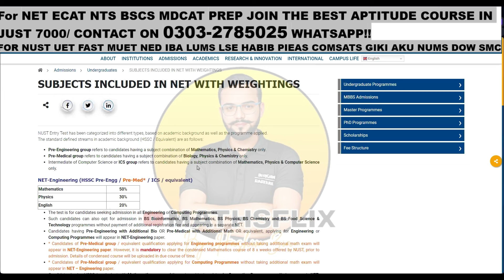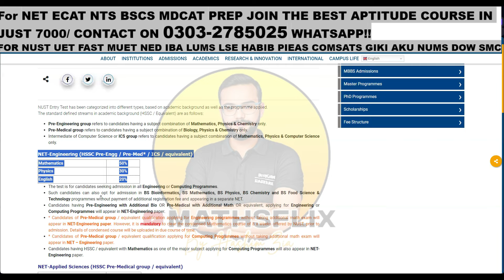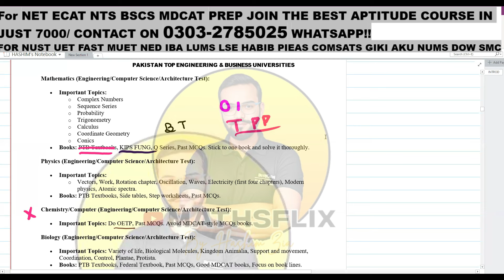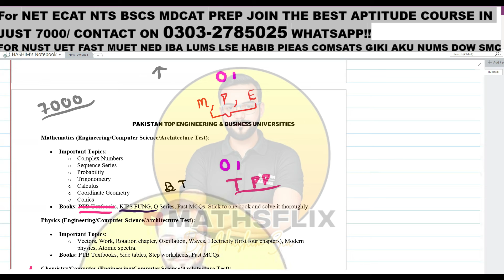NUST New Paper Pattern | Maths, Physics, English Focus | NUST Pattern Explanation | NUST Preparation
NUST 2025 New Paper Pattern | Focus on Maths, Physics, and English | No Chemistry, Computer, or IQ | NET 01 Preparation
Nust Entry Test | Pattern Changed | New Subject Weightage | Intelligence Portion Removed

Updated Policy - NUST Entry Test

NET Engineering for  (Pre Engineering/ ICS / Pre-Medical) applying for Engineering or Computing programs.
✓ 3 hrs duration.
✓ No negative marking.
Mathematics (Advanced /FSC) - 100
Physics - 60
English - 40

Allhumdulilah 🌟
𝐎𝐮𝐫 𝐀𝐜𝐡𝐢𝐞𝐯𝐞𝐦𝐞𝐧𝐭𝐬 𝐨𝐟 𝐭𝐡𝐞 𝐘𝐞𝐚𝐫:
- 𝐈𝐁𝐀 𝐂𝐒: 1st Position by Haziq Hussain  🥇
- 𝐍𝐄𝐃 𝐑𝐨𝐮𝐧𝐝 𝟏 (𝟐𝟎𝟐𝟒): 1st Position by Rameez Kamran  🥇
- 𝐍𝐄𝐃 𝐑𝐨𝐮𝐧𝐝 2 (𝟐𝟎𝟐𝟒): 1st Position by Siraj ul Haq🥇
- 𝐍𝐔𝐒𝐓: 170 Score by Abdul Rehman  🏅
- 𝐍𝐔𝐒𝐓: Multiple students secured 165 plus marks.
- 𝐍𝐓𝐒 𝐂𝐎𝐌𝐒𝐀𝐓𝐒: 1st Position by M. Ahmed Akhtar🥇
- 𝐌𝐞𝐡𝐫𝐚𝐧 𝟏𝐬𝐭 𝐏𝐨𝐬𝐢𝐭𝐢𝐨𝐧 : Ezzah Ansari With 91 score
- More than 40, 190 plus marks scorer in MDCAT 2024
- A large number of our students secured admissions in 𝐅𝐀𝐒𝐓 𝐔𝐧𝐢𝐯𝐞𝐫𝐬𝐢𝐭𝐲 𝐭𝐡𝐢𝐬 𝐲𝐞𝐚𝐫!🏆
- Top positions in all districts in mehran University Mehran 🏆
- First Position across all categories in NED🏆
- Number of students secured fully funded scholarships in GIKI
- More than 3,900 successful admissions in different universities.

As pioneers in online ECAT and MDCAT preparation, we bring unparalleled expertise to ensure your success.
Course Highlights - All-Inclusive for Just 7000 PKR:
1. Live and Recorded Classes: Attend interactive live sessions with access to recorded classes for flexibility.
2. Comprehensive Course Coverage: Includes Topical Past Papers (TPP) and weekly tests based on past papers.
3. Dedicated Support: Access to doubt-solving groups led by my ex-students from top universities.
4. Study Materials: Receive notes and all essential resources.
5. Full Course Recordings: For those who wish to explore topics beyond daily lectures.
All this for a minimal fee of 7000 PKR—covering the entire course.

NUST NET 1 Preparation
How to Attempt NUST NET Paper
NUST NET Common Mistakes
NET 1 Test Strategies
NUST Test Preparation Tips
NUST NET Paper Solving Techniques
NET 1 Test Common Errors
Effective NUST NET 1 Preparation
How to Succeed in NUST NET 1
Best Tips for NUST NET 1 Test
NUST NET 1 Exam Tips
NET 1 Test Preparation Guide
Mistakes to Avoid in NUST NET
NUST NET 1 Time Management Tips
Top Mistakes in NUST NET Paper
Cracking the NUST NET Exam
NUST NET 1 Success Tips
How to Prepare for NUST NET
NUST NET 1 Study Guide
Mastering NUST NET 1